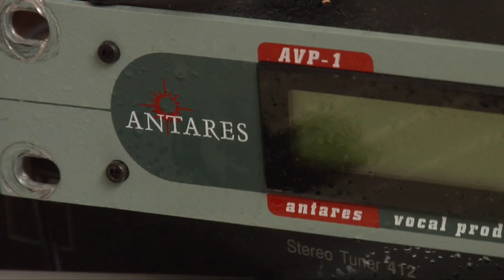AJDID V by aziz Benhaddou